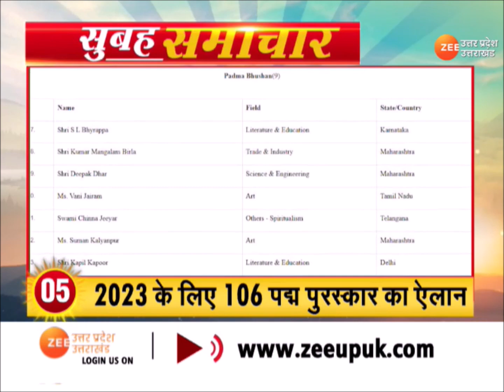Top News । सुबह की 20 बड़ी ख़बरें सिर्फ ZeeUPUK पर | Breaking News | Up Latest Updates in Hindi